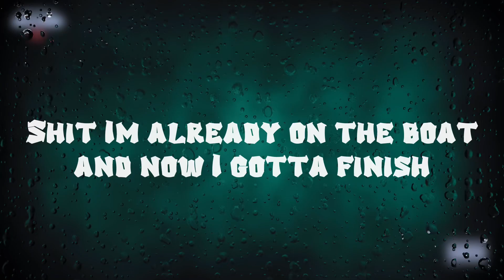NOTICE (Official Lyric Video) Prod by Treih Earl Beatz SEASON ONE EP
Prod by treih earl beatz
Video by: @thewestcoastflair